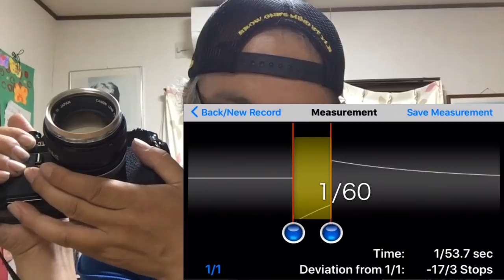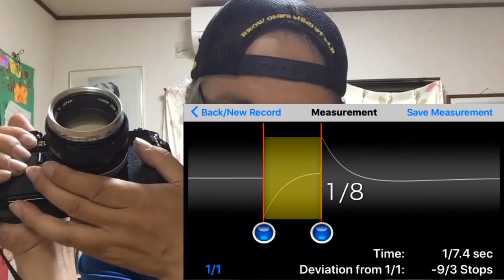【開封動画】ジャンク買ったら新品送られて来た？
私が所有しているF1は500円のジャンク品で、ペンタ部は土台から変形しているし巻き上げハンドルはA1からの流用。

綺麗なペンタ部と、フラッシュ台が欲しくてジャンクのF1を落札したら、えらいもの送られて来ました😲😲😲